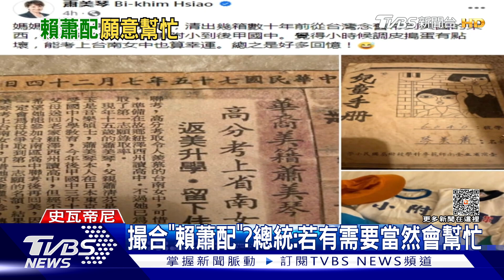撮合「賴蕭配」? 總統:若有需要當然會幫忙｜TVBS新聞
總統蔡英文結束對史瓦帝尼的訪問，與隨行記者舉辦茶敘，媒體關切農業部長陳吉仲遭批官位不動如山，被戲稱是小英男孩，總統說「年紀看起來不像」，於此同時她也認為賴並非「躺著選」，至於「賴蕭配」是否有譜，總統說這仍是總統參選人的決定，不過若有需要，當然會幫忙。